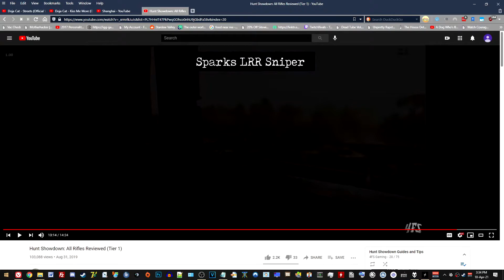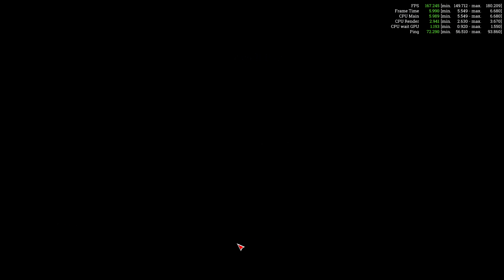Dying to Monsters lel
Hunt Highlights #8

Date played: 10APR2021